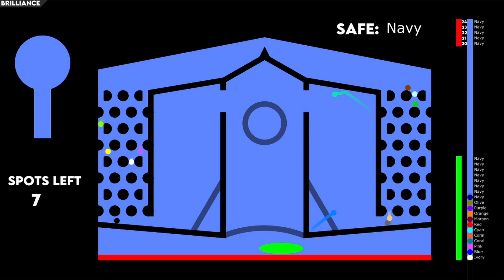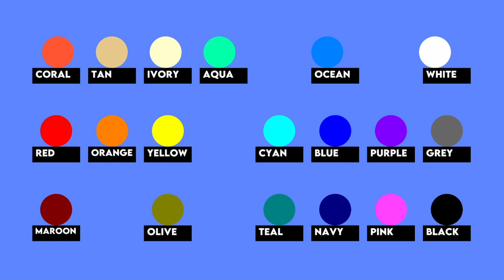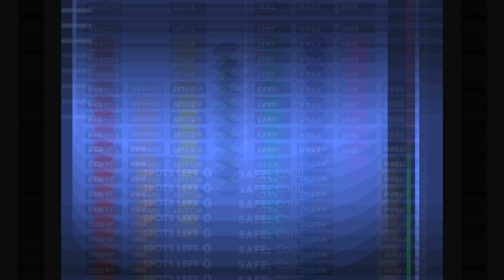24 Marble Race Ep 1 - Space Race in Algodoo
Welcome to the algodoo marble race space race. 24 Marbles will battle for the win. This idea was given to me by Benjamin Belletrutti and Golden_Fish, the marble race was inspired completely by @CrazyMarbleRace . If you have an idea for a future 24 marble race in algodoo theme, leave it in the comments as well!

Music

Keystone by @ApproachingNirvana

Sunlight by @TheFatRat &@phaeraofficial